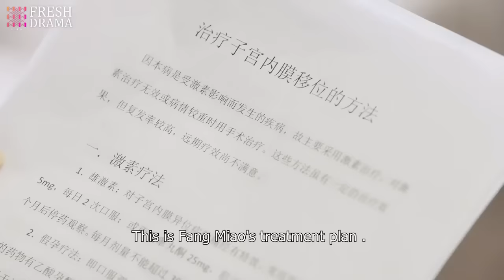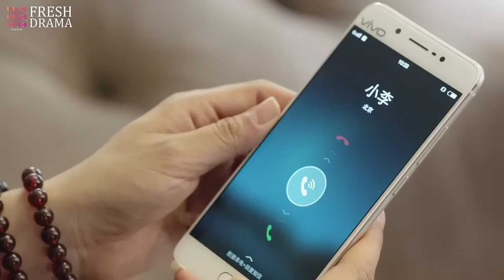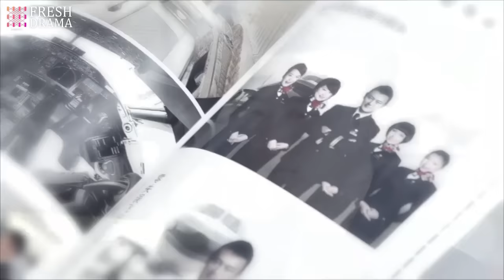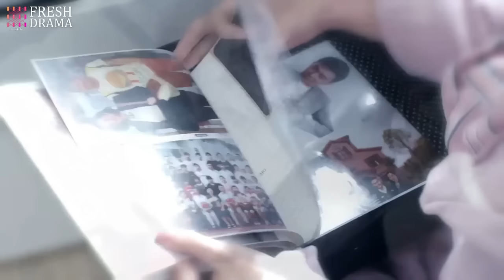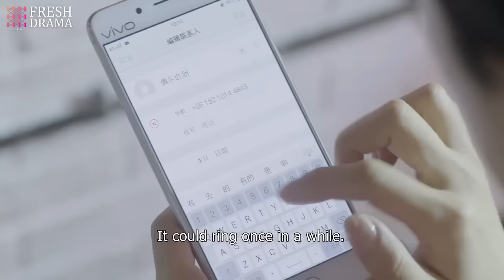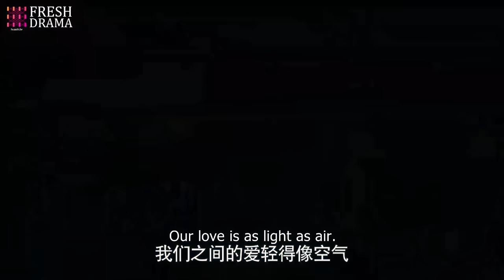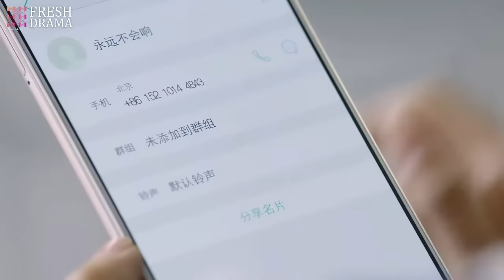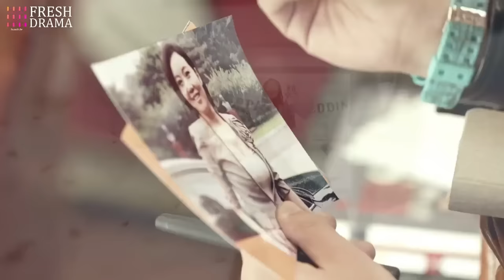Movie! She visited her boyfriend's sister, but unexpectedly found he had a hidden pregnant fiancee!!